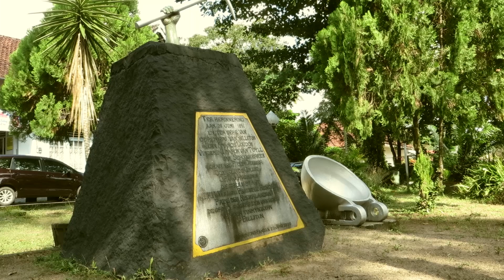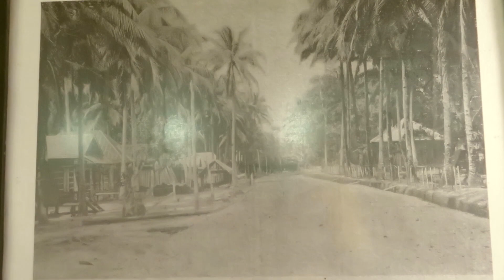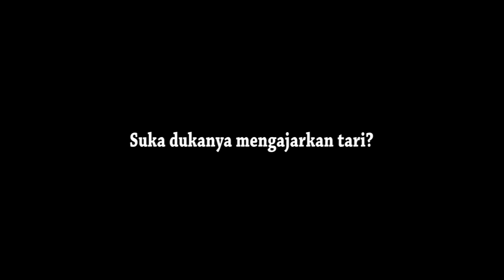Tanah Belitung - FLS2N Film Pendek - SMK SWAKARYA TANJUNGPANDAN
Film Pendek tingkat provinsi Bangka Belitung
SMK SWAKARYA 2018
Kelas 11 akuntansi
Tanjungpandan - Belitung